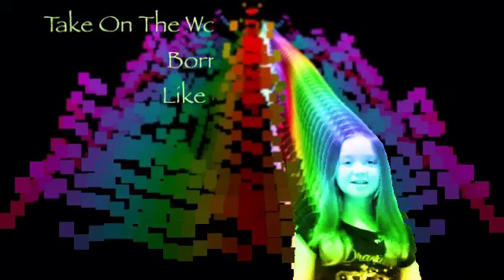"Take on the World (Summer Remix) [Music from "Girl Meets World"]" Fan Video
Fan video of "Take on the World (Summer Remix) [Music from "Girl Meets World"]" by Rowan Blanchard & Sabrina Carpenter.